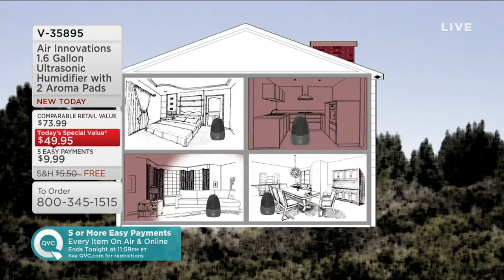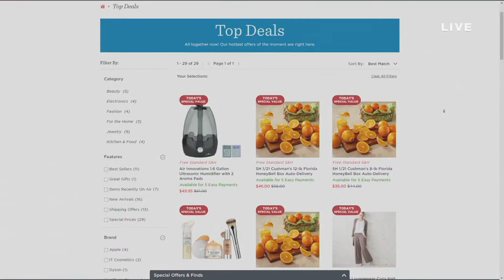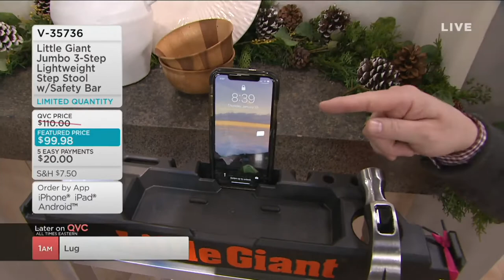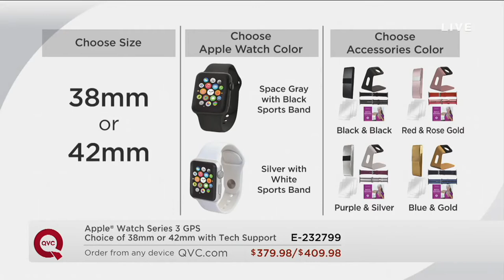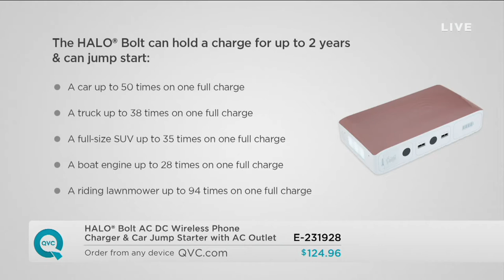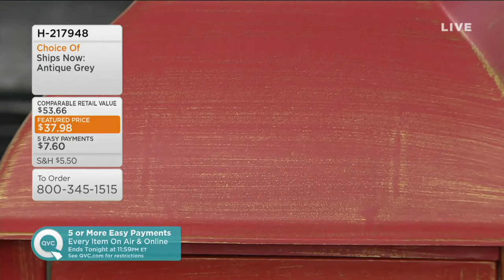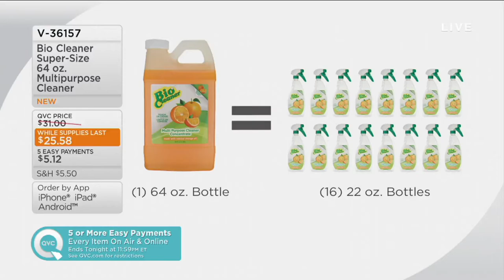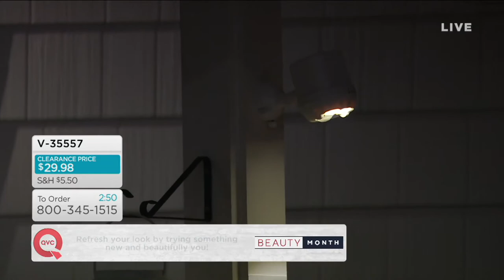Down Home with David | January 10, 2019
| Hey Foodies! Want more from David Venable? Every Thursday, David is back to help you create a welcoming space in your home. Get tips on entertaining, decorating, gardening and more! Tune in every Thursday with David Venable to find everything that will make your house truly a home.